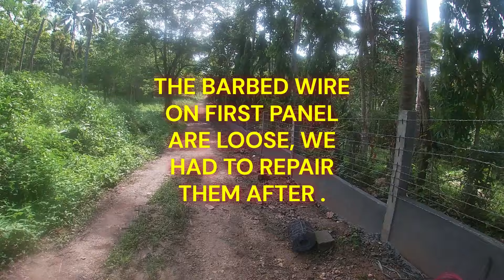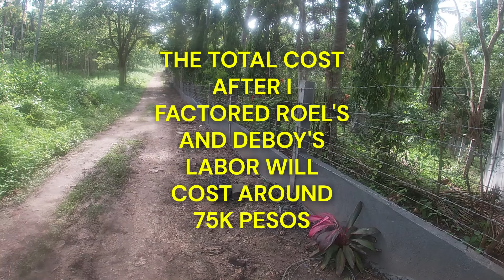THE FENCING OF THE OTHER SIDE OF THE PROPERTY